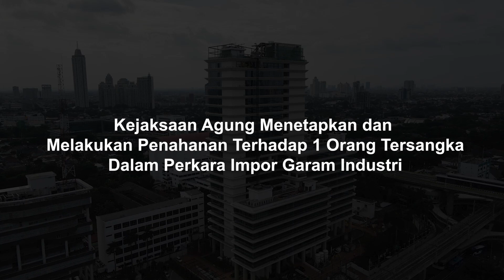KEJAGUNG KEMBALI TETAPKAN 1 TERSANGKA PERKARA IMPOR GARAM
Senin 07 November 2022, Tim Penyidik pada Direktorat Penyidikan Jaksa Agung Muda Bidang Tindak Pidana Khusus (JAM PIDSUS) telah menetapkan 1 orang sebagai TERSANGKA dalam perkara dugaan tindak pidana korupsi dalam pemberian fasilitas impor garam industri pada tahun 2016 s/d 2022, yaitu SW alias ST selaku Manager Pemasaran PT. Sumatraco Langgeng Makmur/Direktur PT Sumatraco Langgeng Abadi, berdasarkan Surat Perintah Penyidikan Direktur Penyidikan Jaksa Agung Muda Tindak Pidana Khusus Nomor: Prin-66/F.2/Fd.2/11/2022 tanggal 07 November 2022 dan Surat Penetapan Tersangka Nomor: Prin-60/F.2/Fd.2/11/2022 tanggal 07 November 2022.
Untuk kepentingan penyidikan, Tersangka SW alias ST dilakukan penahanan di Rumah Tahanan Negara Salemba Cabang Kejaksaan Agung selama 20 hari terhitung sejak 07 November 2022 sampai dengan 26 November 2022, berdasarkan Surat Perintah Penahanan Nomor Prin-49/F.2/Fd.2/11/2022 tanggal 07 November 2022.
Perbuatan yang telah dilakukan oleh Tersangka SW alias ST, yaitu:
• Telah mengalihkan garam impor yang peruntukannya untuk didistribusikan kepada Industri Aneka Pangan sesuai dengan rencana distribusi yang diajukan dalam permohonan rekomendasi kepada Kementerian Perindustrian RI, namun dialihkan menjadi garam konsumsi.
• Telah memberikan sesuatu kepada pejabat Kementerian Perindustrian RI.
• Selaku bendahara Asosiasi Industri Pengolah Garam Indonesia (AIPGI) bersama – sama dengan Ketua AIPGI (Tersangka FTT) telah menghimpun dana dari anggota AIPGI untuk diserahkan kepada pejabat di Kementerian Perindustrian RI.
Akibat perbuatannya, Tersangka SW alias ST disangkakan melanggar:
Kesatu
Primair : Pasal 2 ayat (1) Undang-Undang Republik Indonesia Nomor 31 Tahun 1999 sebagaimana telah diubah dengan Undang-Undang Republik Indonesia Nomor 20 Tahun 2001 tentang Pemberantasan Tindak Pidana Korupsi jo. Pasal 55 ayat (1) ke-1 KUHP.
Subsidair : Pasal 3 Undang-Undang Republik Indonesia Nomor 31 Tahun 1999 sebagaimana telah diubah dengan Undang-Undang Republik Indonesia Nomor 20 Tahun 2001 tentang Pemberantasan Tindak Pidana Korupsi jo. Pasal 55 ayat (1) ke-1 KUHP.
atau
Kedua
Primair : Pasal 5 ayat (1) huruf a, b Undang-Undang Republik Indonesia Nomor 31 Tahun 1999 sebagaimana yang telah diubah dengan Undang-Undang Republik Indonesia Nomor 20 Tahun 2001 tentang Pemberantasan Tindak Pidana Korupsi jo. Pasal 55 ayat (1) ke-1 KUHPidana.
Subsidair  Pasal 13 Undang-Undang Republik Indonesia Nomor 31 Tahun 1999 sebagaimana yang telah diubah dengan Undang-Undang Republik Indonesia Nomor 20 Tahun 2001 tentang Pemberantasan Tindak Pidana Korupsi jo. Pasal 55 ayat (1) ke-1 KUHPidana.

Dengan ditetapkannya 1 orang sebagai Tersangka, maka jumlah Tersangka dalam perkara dimaksud sebanyak 5 orang yaitu Tersangka MK, Tersangka FJ, Tersangka YA, Tersangka FTT, dan Tersangka SW alias ST. Sementara itu, jumlah kerugian negara dan perekonomian negara, masih dalam proses perhitungan oleh ahli.